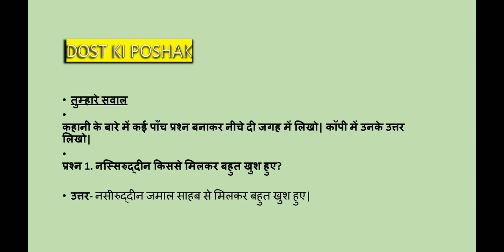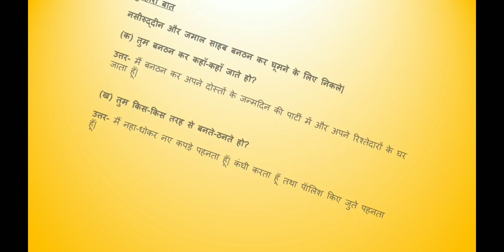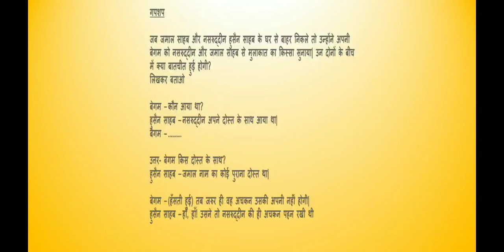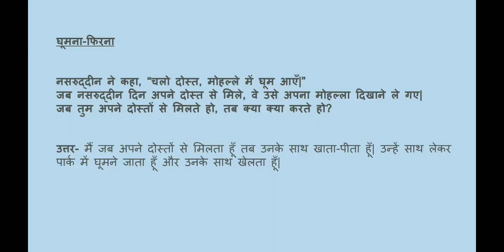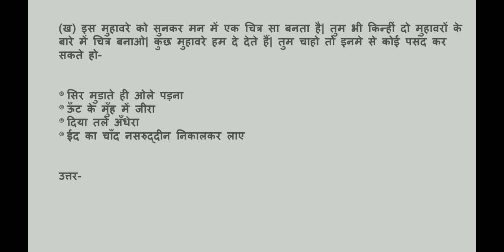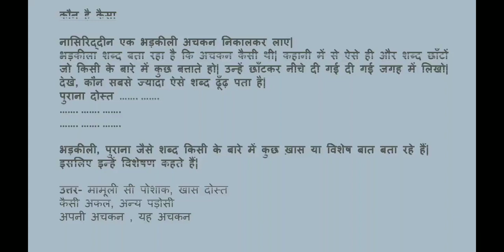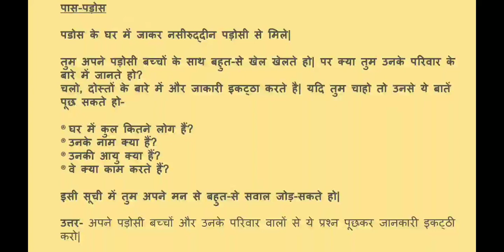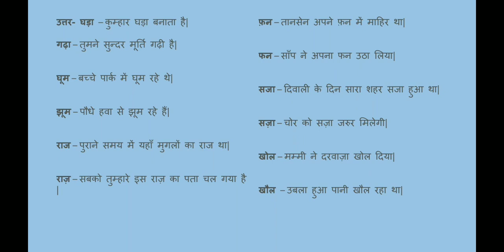QUESTIONS ANSWERS OF DOST KI POSHAK / CLASS IV / CHAPTER 5 / HINDI